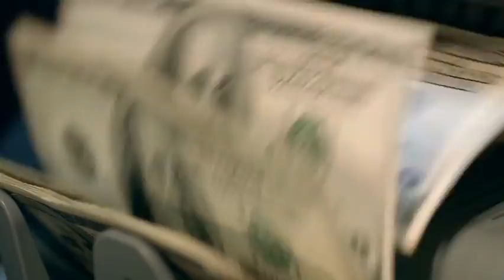Wed May 4th